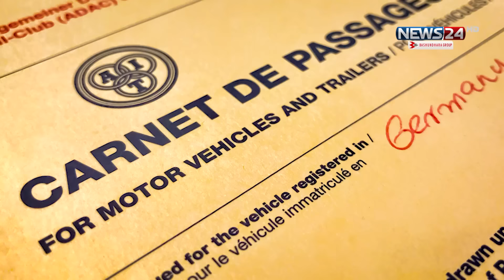কোটি টাকার ব্যবসা বিক্রি করে বিশ্বভ্রমণ | Poland Biker | News24 Special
কোটি টাকার গাড়ির ব্যবসা বিক্রি করে স্ত্রীকে নিয়ে বিশ্বভ্রমণে বেরিয়েছেন ৫৫ বছর বয়সী পোল্যান্ডের নাগরিক জ্যাক। স্ত্রী হানাও তাকে সঙ্গ দিয়ে এসেছেন বাংলাদেশে। তাও আবার মোটরসাইকেলে করে।
যুদ্ধ বিধস্ত ইউক্রেন, স্লোভাকিয়া, হাঙ্গেরি, রোমানিয়া, ইরান, পাকিস্তান, নেপাল তারপর ভারত হয়ে বাংলাদেশে এসেছেন এই ভ্রমণপিপাসু দম্পতি। ১ মাস পর বাংলাদেশ থেকে পারি জমাবেন অন্য কোনো রাষ্ট্রে।
বাংলাদেশের মনোমুগ্ধকর দৃশ্য আর সুস্বাদু খাবারে অভিভুত জ্যাক ও হানা। বেশ প্রশংসাও করেছেন এ দেশের মাটি মানুষ আর উন্নত সব রাস্তাঘাটের।
তবে খুব সহজেই শুরু হয়নি তাদের এই বিশ্বভ্রমণের যাত্রা। এই বয়সে এসে নিজেদের শখ পূরণ করতে বেশ ঝক্কি ঝামেলাও পোহাতে হয়েছে তাদের।
২ বছরের বেশি সময়ের এই যাত্রায় বিভিন্ন সমস্যার সম্মুখীন হতে হয়েছে তাদের। প্রশাসনিক সমস্যা থেকে শুরু করে প্রয়োজনীয় খাবার এমনকি মাঝে মাঝে থাকার জায়গা না পেয়ে রাস্তাতেই ঘুমাতে হয় এ দম্পতির।
এতো সমস্যার কথা মাথায় রেখেও তারা স্বপ্ন দেখতেন বিশ্বভ্রমণের। কেবল ইচ্ছাশক্তির বলেই নিজের ই-কমার্স প্রতিষ্ঠান এবং দুইটি ফ্ল্যাট বিক্রি করে বেরিয়ে পড়েন হাজার হাজার কিলোমিটারের এ যাত্রায় বলে দাবি ৪৯ বছর বয়সী হানার।

NEWS24 Team